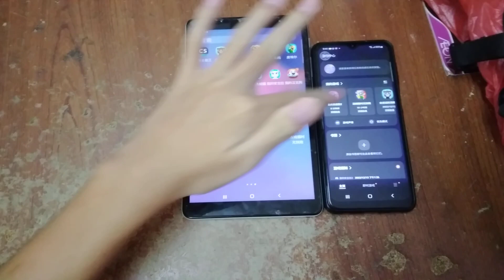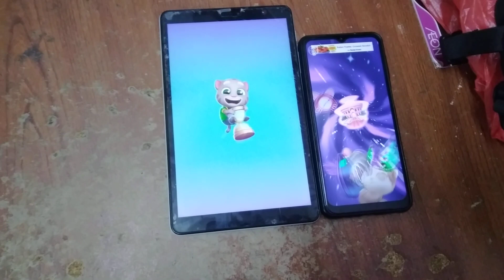Talking Tom Time Rush Echo 8425